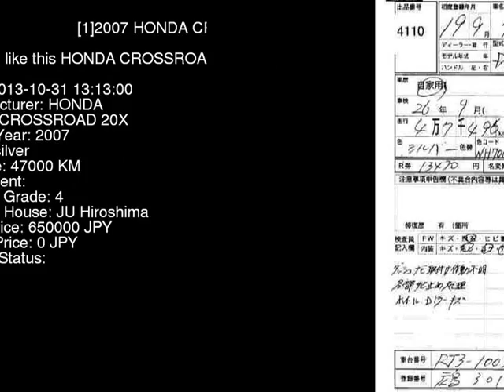2007 HONDA CROSSROAD 20X RT3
the Authority on JDMs since 2007!  . Details on this car from auction in Japan